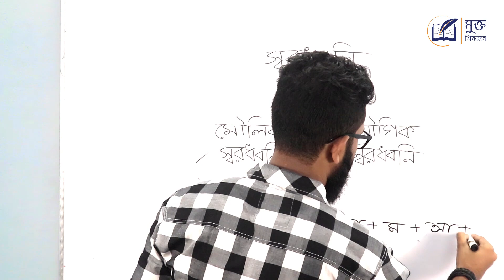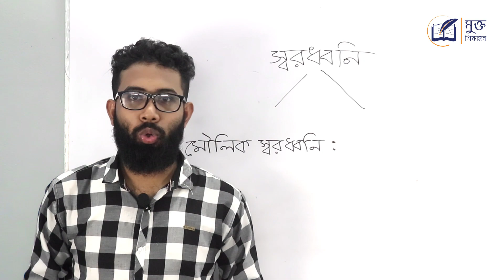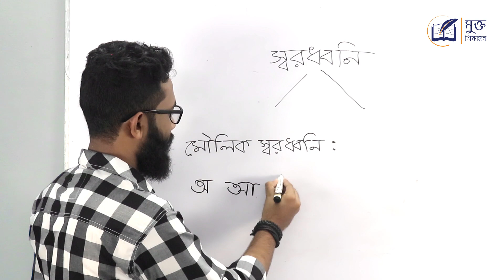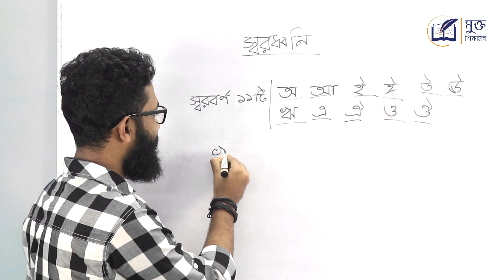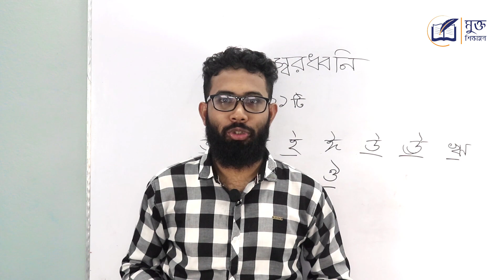ধ্বনি : স্বরধ্বনি ও ব্যঞ্জনধ্বনি কি | মৌলিক স্বরধ্বনি ও যৌগিক স্বরধ্বনি কি | পার্ট ০২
ধ্বনি : স্বরধ্বনি ও ব্যঞ্জনধ্বনি  কি ? মৌলিক স্বরধ্বনি  ও যৌগিক স্বরধ্বনি কি ? ধ্বনিতত্ত্ব কি?  স্বরধ্বনি কি ? ব্যঞ্জনধ্বনি  কি ? মৌলিক স্বরধ্বনি  কি ? যৌগিক স্বরধ্বনি কি ?  স্বরধ্বনি ও ব্যঞ্জনধ্বনির মধ্যে পার্থক্য কি ? মৌলিক স্বরধ্বনি  ও যৌগিক স্বরধ্বনির মধ্যে পার্থক্য কি ? ব্যঞ্জনধ্বনি কাকে বলে ? স্বরধ্বনি কাকে বলে ? স্বরধ্বনির প্রকারভেদ লিখ ? ব্যঞ্জন ধ্বনি কয়টি ?  স্বরধ্বনির আলোচনা কর । ধ্বনির সংজ্ঞা কি ? স্বরবর্ণ কি ? ধ্বনি কত প্রকার ? স্বরধ্বনি কত প্রকার ? বাংলা ধ্বনি বর্ণ  স্বরধ্বনি  ব্যঞ্জনধ্বনি স্বরবর্ণ কি ? Dhwoni and Borno , dhoni o borno , sorodhoni kake bole ? bangla sorodhoni ki ? bangla byakaran  : sorodhoni o banjon dhoni ki ? এই বিষয় গুলো আমরা এই ভিডিও টিতে আলোচনা করব।
বাংলা ব্যাকরণ এর আরও ভিডিও দেখতে ক্লিক করুনঃ